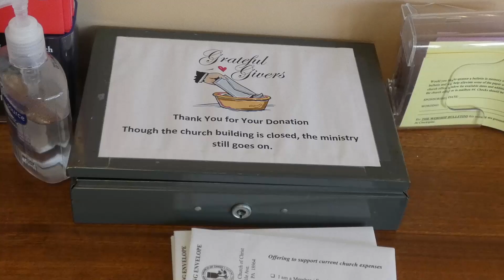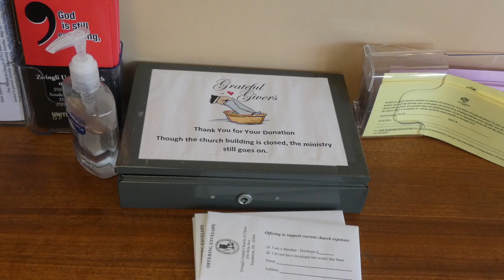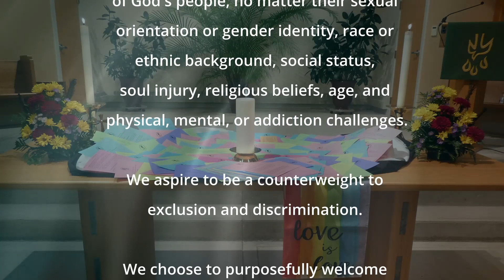2021 11 14 Zwingli UCC Twenty Fifth Sunday After Pentecost Service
Twenty-Fifth Sunday After Pentecost Service
Message by
Rev. Alan Miles, Associate Pastor

"Far Side Banks of Jordan"
Special Music Sung by Rich Hartman
Written by Terry Smith
also CCLI License #20707786